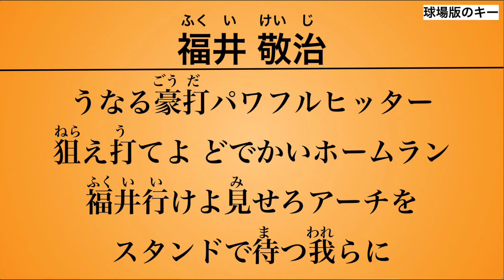福井敬治 応援歌【読売ジャイアンツ】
1995年〜2004年に読売ジャイアンツに在籍された福井敬治 元選手の応援歌です。
1軍初出場は2000年。2軍生活がすごく長かった選手です。
2002年の6月は、ヤクルトの高津から起死回生のサヨナラ3ランホームランを打ちました。
巨人時代、168試合に出場され、40安打、7本塁打 打ちました。
引退後、お笑いタレントとして生活されました。元プロ野球選手がお笑いタレントに転身するのは初です。
この応援歌は、珍しく作詞も作曲も同じ人が務めました。

›　年俸1,000円　‹
￣Y^Y^Y^Y^Y^Y￣

うなる豪打 パワフルヒッター
狙え打てよ どでかいホームラン
福井行けよ見せろアーチを
スタンドで待つ我らに

0:00CDキー
0:24球場キー